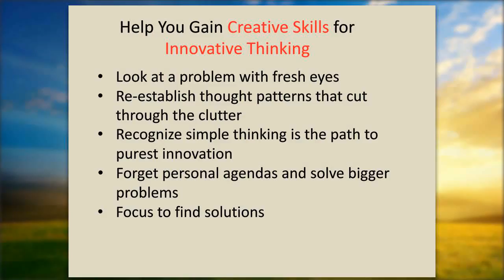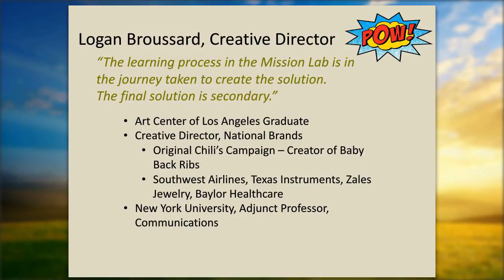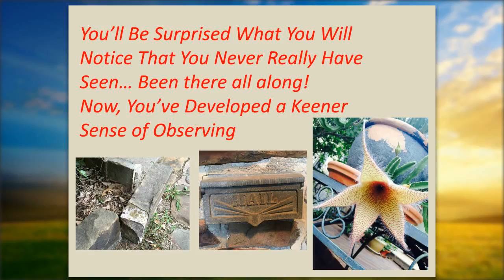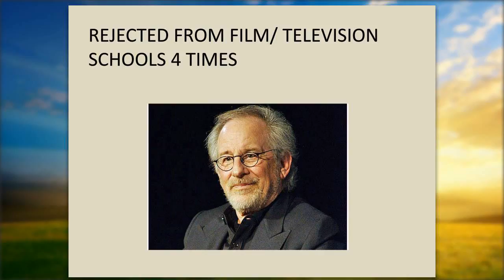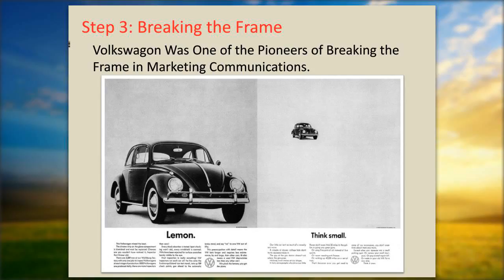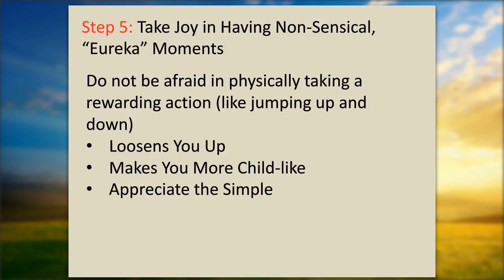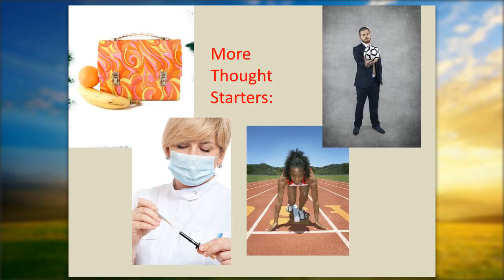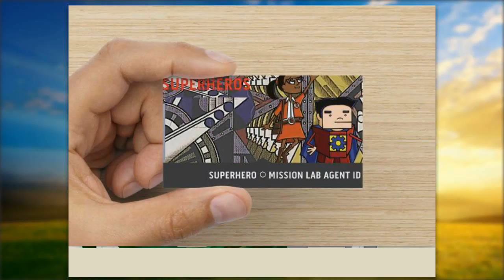SuperHero Mission Lab Webinar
Spark creativity in the workplace.
2016 Broussard Global